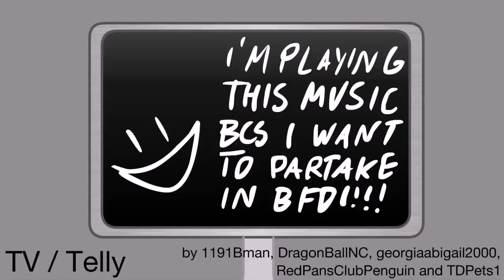bfdi fast 8x